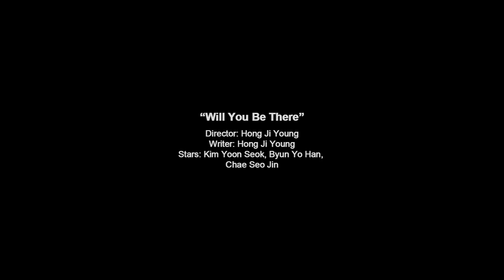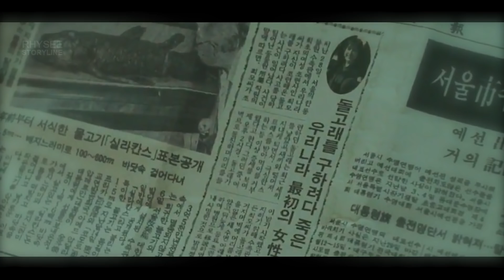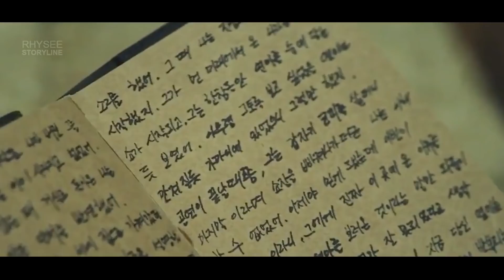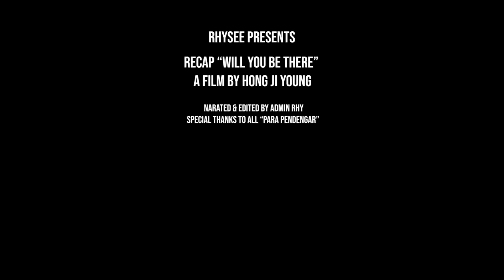KISAH CINTA & PENGORBANAN | WILL YOU BE THERE 2016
Plot:
Soo Hyun menemukan pil ajaib yang memungkinkan dia untuk bolak-balik dalam waktu. 30 tahun sebelumnya, Soo Hyun muda bertemu dengan dirinya di masa depan dan mengetahui bahwa pacarnya akan segera mati karena dia. Untuk menyelamatkannya, kedua Soo Hyun mencoba mengubah masa lalu, tetapi masa lalu yang benar-benar baru dan tak terduga terbentuk, yang mengarah ke masa depan yang baru.